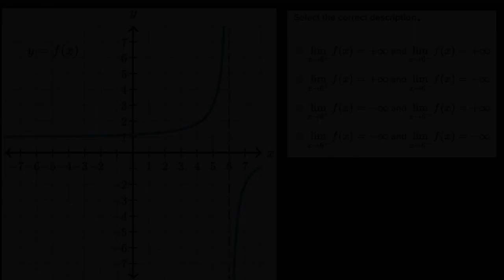Connecting limits at infinity notation and graph | Functions | Post Sec Math Khan Academy Urdu